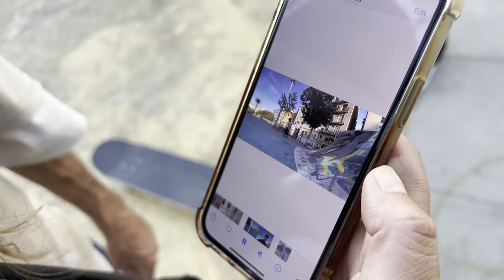Tom Penny, That One Was Nice | Winkle Tv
Quick sesh with Penny.